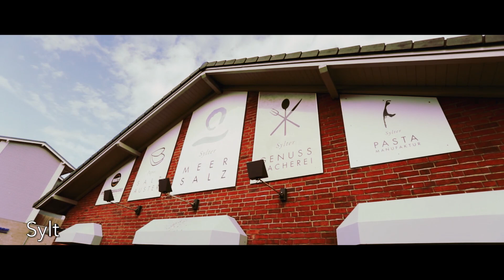Der echte Norden - Schleswig-Holstein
Veranstalter finden in Schleswig-Holstein, "im echten Norden", geballte Fachkompetenz und ganz firsches Meeting-Know-how, das in der nordischen Seele tief verankert ist.
CIMTV war live vor Ort und präsentiert angelehnt an die September-Ausgabe die Vielfälltigkeit des Landes.